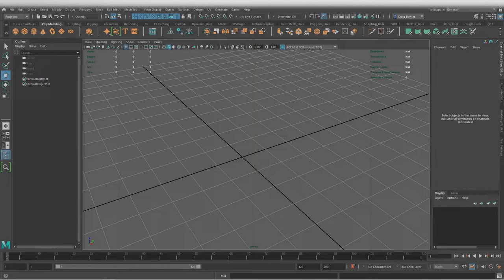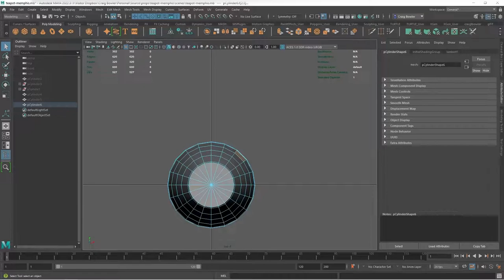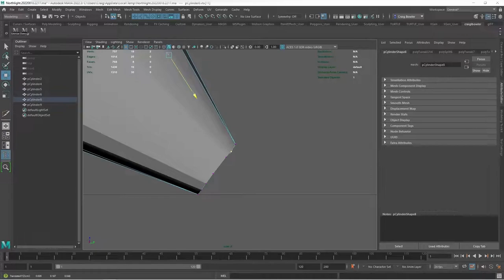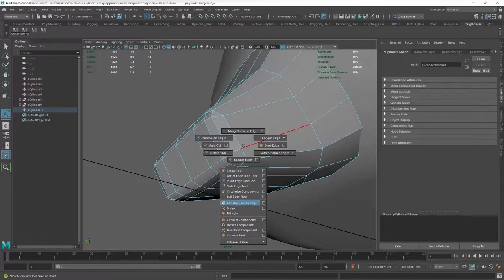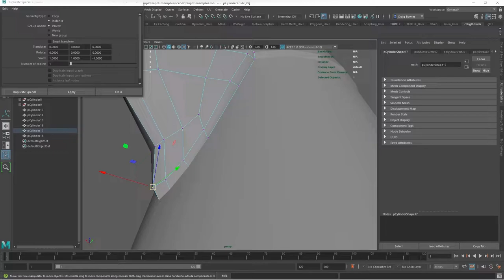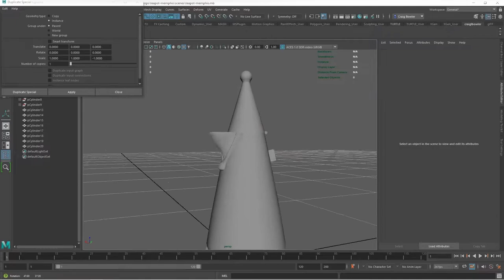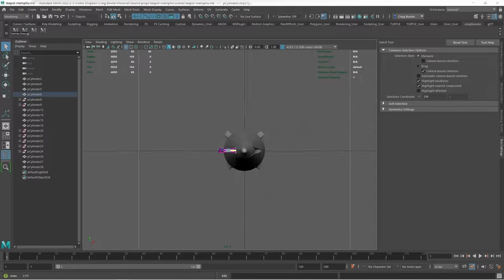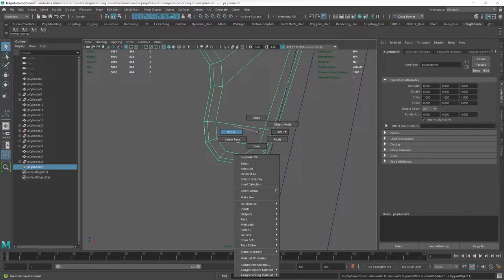Prop Modelling Time-lapse- Memphis-style Teapot exploration Part 01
Part 1 of a 3d modeling WIP from autodeskmaya – working on a prop inspired by memphis style bavaria ceramics teapot by J. Kronester design.

I would love one of these teapots in my home. Even more so, I would love this futuristic design inspired by the original. I love the bird-like features in the original. I've emphasised these even more in my version.

The inspiration was designed for Dutch coffee brand Douwe Egberts. A testament to this is the marking underneath the red handle, which reads DE. The bottom is marked by the maker, Bavaria West Germany.